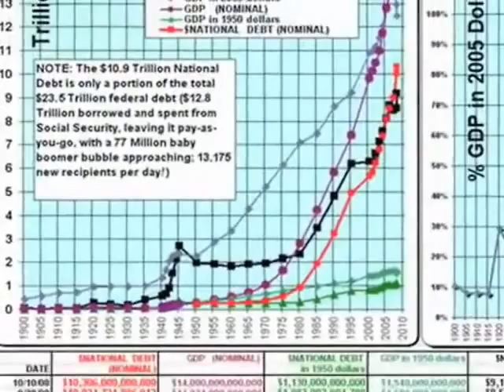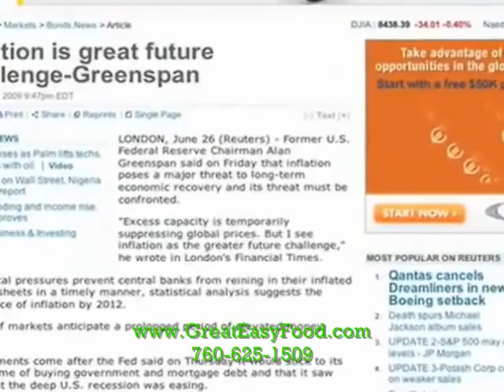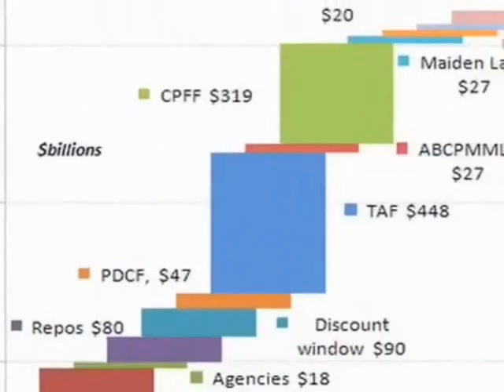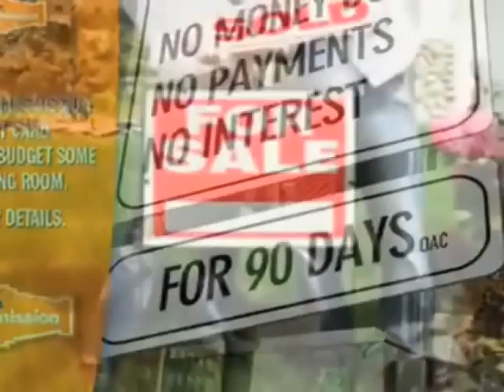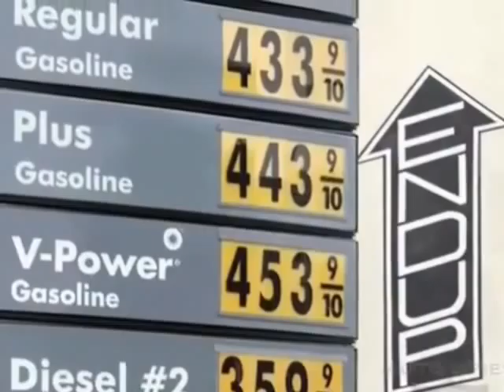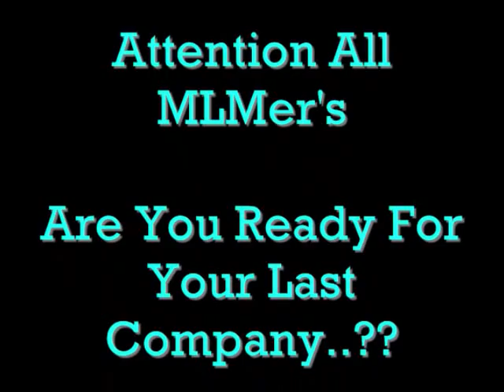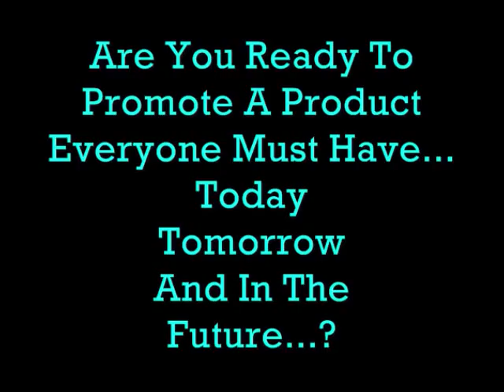USA 2012 ~ HYPER INFLATION ~ EVERYTHING COSTING MORE ~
*YOUR FOOD COST OVER THE NEXT TEN YEARS FROM GLENN BECK* ~ Efoods Global ~ *Pay Less For Food Today and Tomorrow* ~  USA Consumer Confindence At all Time Low ~ Sept 2011 ~ When You Are Hungry* ~ ~  Sign up as an IBO when ordering the eFoods Global 'Essentials Pack' and you will automatically become an eIBO -- for life! Don't miss out on this exciting opportunity to find food and financial freedom ~ ( 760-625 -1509 )
~ FOX NEWS ~ Food Staples Being Limted In Major Stores ~ *Get your Families Ready For Disasters* ~ OCTOBER 2011 ~ USA THE REAL COST OF LIVING - NBC TODAY SHOW ~ EFOODS GLOBAL ~ Freeze-Dried Food vs. Dehydrated Food Products ~ Major Study ~ * FOOD PRICE"S GOING UP NEXT 10 YEARS* ~  ~ 1) Ready-to-eat meals with proprietary recipes 2) Ultra, high-quality ingredients (no MSG, no GMO's, no trans fats) 3) Incredible taste 4) Easy preparation 5) Convenient portions and packaging . AND a 15+ year shelf life Great Tasting organic food to Share -Save - Serve - go and hit The CLICK HERE Button - Watch Video get $20.00 worth of Free Food for only $9.95 Priority Shipping to your Door - Then Sign up all your family and friends to increase your Founders Club pay out - Network Marketing at it's best -Everyone Needs Food - And in these times having extra Food stored up just makes real good sense - Remember Katrina - Hatti - and New Zealand -Disaster can strike at anytime ~ A new report showing high poverty rates makes the US seem more like a third-world nightmare. The US poverty rate has skyrocketed under the Obama administration with one in seven Americans considered poor in 2010. Atlantic's Derek Thompson explains that a lot of welfare programs are in place, but people are opposed to the government creating anymore ~ Ronald Reagan warned us of an over reaching intrusive government that smiles and says, I am from the government and I am here to help. It usually means the loss of your privacy, liberty and a very expensive price tag that will hurt the economy. We get all that under Obama-care, as well as the furthering of the anti-Christian culture of death ~ ~ I will show you what Iam doing and where I get my long term storage food. Food storage should be at the top of your list. You will need to eat today and tomorrow ,this is a given. Be self reliant and store what you eat so you can provide for your family. I purchase my food at local grocery store,LDS cannery and Emergency Essentials From EFOODS GLOBAL ~ ~  ~ Economic indicators show the economy is heading into a possible Depression. Out of control debt, plummeting tax revenue and high unemployment will force the United States to either cut entitlement benefits or print money and rise hyperinflation. Either way hard times are coming and those on fixed incomes will suffer the worst. Economic collapse is possible as conditions become unstable across the globe Will Martial Law and gun confiscation be attempted to quell discontent and unrest ~ Go